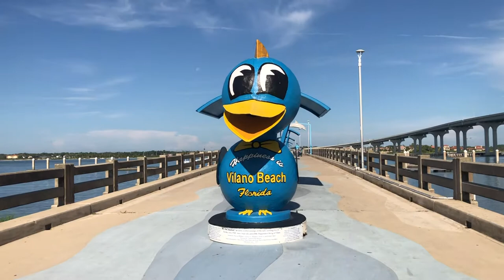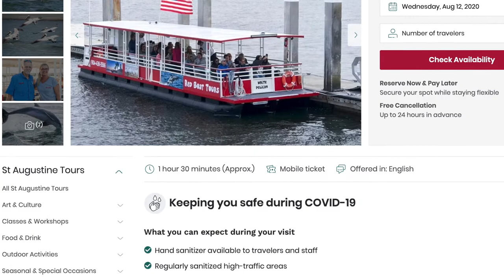Things to do in St Augustine FL: visit the Dolphin Odyssey Tour! REVIEW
REVIEW: Dolphin Odyssey & Sightseeing tour in St. Augustine FL. Great tourist activity to do with kids! Sightseeing on a boat tour gives you great views of dolphins frolicking as well as the many historical and naturally beautiful sights around Porpoise Point, the Salt Run at Anastasia, the St Augustine Lighthouse, the Bridge of Lions, and beautiful downtown St. Augustine.  We had a great time on the Dolphin Odyssey tour and highly recommend it!

The Fishing Family creates entertaining, informative, family-friendly fishing content and kids fishing videos.  From bass fishing to kayak fishing, fly fishing in Colorado to saltwater fishing in Florida, we do it all!

My Favorite Spinning Setup:
St. Croix Triumph 6'6" Medium Heavy Fast
Shimano Stradic Ci4+ 2500

Lightweight/Finesse Setup:
Pflueger President Spinning Reel 20X
Ugly Stik Elite Spinning Rod 7’ Medium Light

Crankbait or Inshore Saltwater Setup:
Penn Fierce II 4000
Ugly Stik Tiger Elite 7’ Medium Heavy

Beach or Pier Saltwater Setup:
Daiwa BG 5000
Ugly Stik Bigwater 10’ Medium Heavy

Power Pro Spectra Braided Fishing Line (Moss Green)
Seaguar Blue Label Fluorocarbon Leader

Favorite Lures:
Crankbait: Strike King Square Bill
Spinnerbait: Strike King Tour Grade Painted Blade
Tiny Spinnerbait: Booyah Pond Magic
Chatterbait: Z-Man Elite Series
Swim Jig: Strike King Tour Grade
Booyah Boo Jig